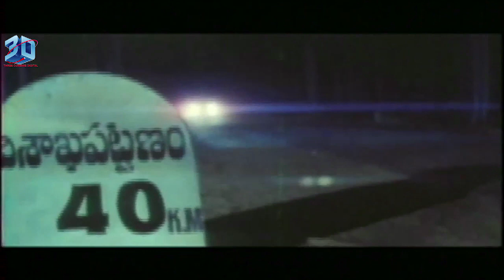Balakrishna Best Action Scene | Best Dialogue Scene | లారీ డ్రైవర్ Lorry Driver | Telugu Movie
Movie : Lorry Driver,
Cast : Nandamuri Balakrishna, Vijayashanti, Brahmanandam, Rao Gopal Rao, Hema,Sharada,
Direction : B Gopal,
Produced: Jaya Rama Rao,
Lyricist : Sirivennela Seetharama Sastry,Jonnavithula Ramalingeswara Rao.

South Movie Store channel is the ultimate destination for  movie buffs. You can watch the New Movies & classic movies of the golden era, blockbuster movies of your favourite superstars, best moments, scenes, clips from all your favorite movies. All at one place, easy to search, and easier to get hooked.